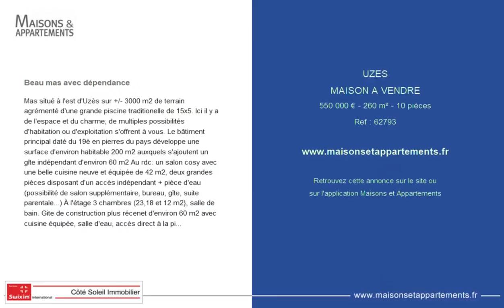UZÈS - MAISON A VENDRE - 550 000 € - 260 m² - 10 pièce(s)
Référence : 62793

Beau mas avec dépendance

Mas situé à l'est d'Uzès sur +/- 3000 m2 de terrain agrémenté d'une grande piscine traditionelle de 15x5. Ici il y a de l'espace et du charme; de multiples possibilités d'habitation ou d'exploitation s'offrent à vous. Le bâtiment principal daté du 19è en pierres du pays développe une surface d'environ habitable 200 m2 auxquels s'ajoutent un gîte indépendant d'environ 60 m2 Au rdc: un salon cosy avec une belle cuisine neuve et équipée de 42 m2, deux grandes pièces disposant d'un accès indépendant + pièce d'eau (possibilité de salon supplémentaire, bureau, gîte, suite parentale...) À l'étage 3 chambres (23,18 et 12 m2}, salle de bain. Gite de construction plus récenet d'environ 60 m2 avec cuisine équipée, salle d'eau, accès direct à la piscine, clim... Toiture et huisseries refaite en 2017. Pour un dossier plus détaillé avant de prévoir une visite, vous pouvez contacter Dylan PERIN - Swixim International - Côté Soleil Immobilier - Agence Pont du Gard ? SMS

Cette annonce vous est proposée par l'agence SWIXIM International

|2721450|